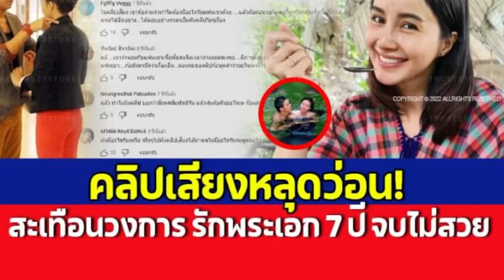ล่าสุด ปมรักร้าว ‘น้ำฝน พัชรินทร์’ เลิกพระเอกเพราะคลิปเสียง